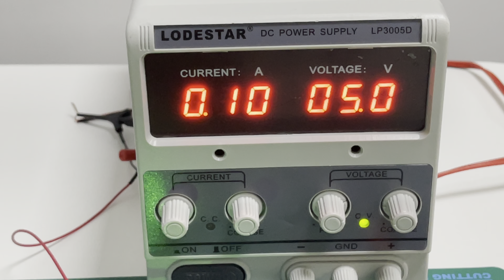How Does A Brushless DC BLDC Vibration Motor Working?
Brushless Vibration Motor Model NFP-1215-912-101.
Long lifetime, 30G amplitude vibration force.